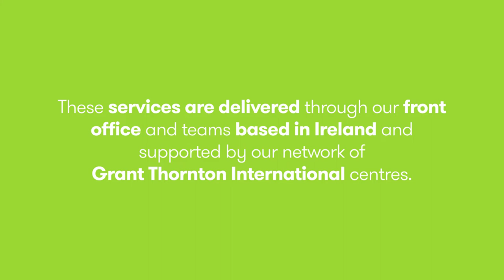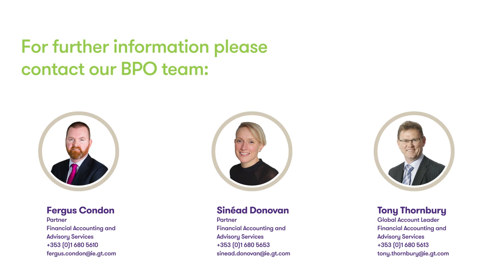BPO - Grant Thornton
Grant Thornton’s Business Process Outsourcing (BPO) team serves the needs of rapidly growing mid-tier multinationals operating out of Ireland and other hubs through the provision of services across the full range of finance functions: spanning financial and management accounting to include accounts payable and receivable, month end activities and controllership functions, direct and indirect tax compliance and global payroll services, through to statutory accounts preparation and support across IFRS, US and local GAAPs.